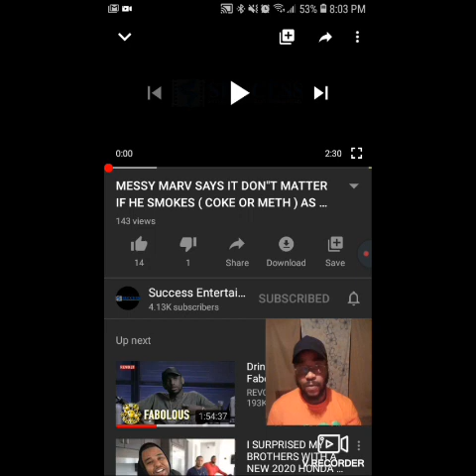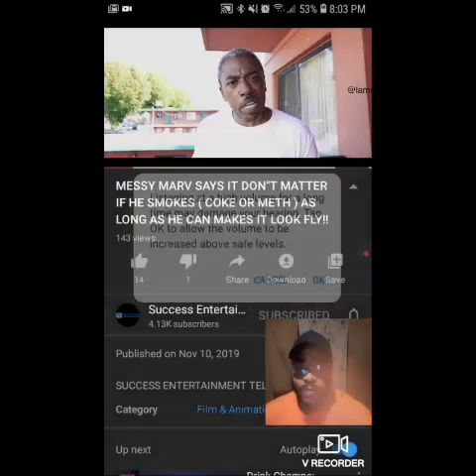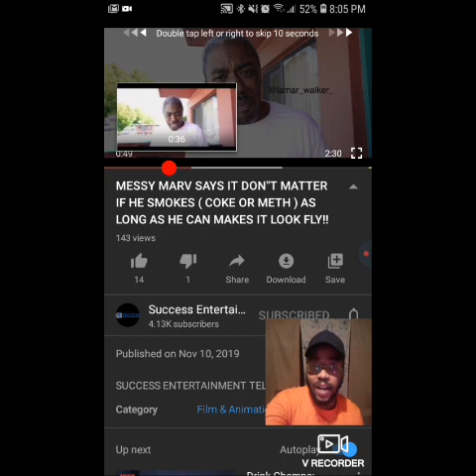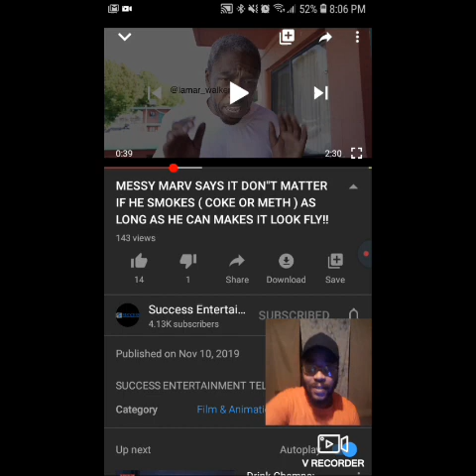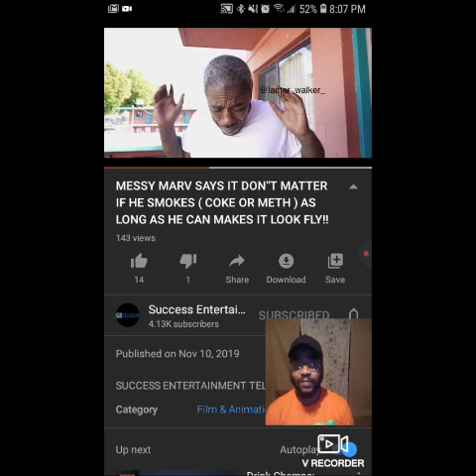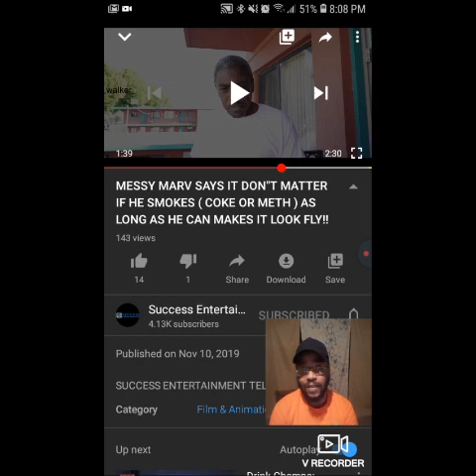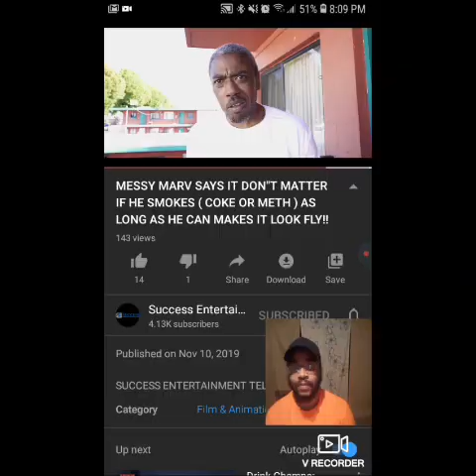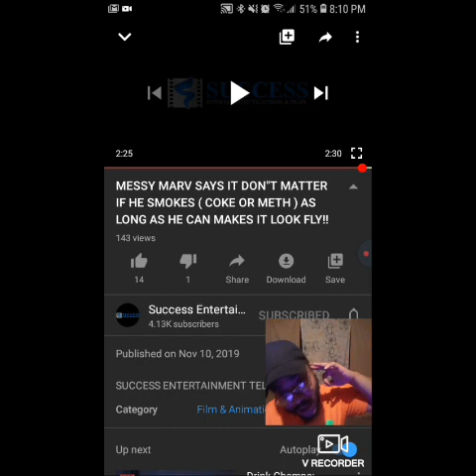Messy Marv SAYS IT DON'T MATTER IF HE SMOKES ( COKE OR METH ) AS LONG AS HE CAN MAKE IT LOOK FLY